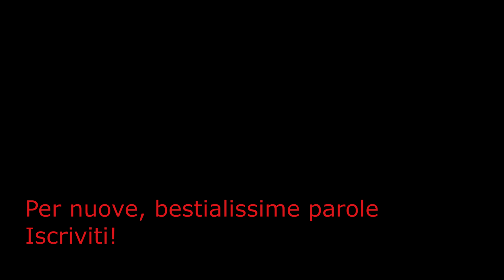ARISTOTELE || AVVENTO FILOSOFICO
Buongiorno e benvenuti a questo nuovo episodio della seconda edizione della serie a cadenza giornaliera sulle frasi filosofiche, che concedono un dolcetto non per il fisico ma ma per la mente. Buona visione e buona  giornata!

Manuali di Storia della Filosofia:

Le musiche utilizzate sono:
Dominique - Soeur Sourire